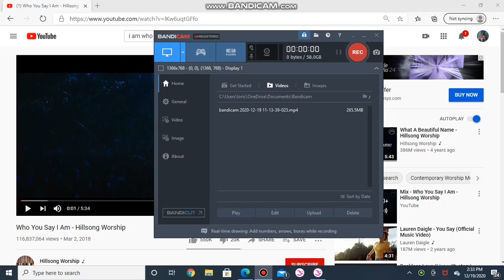I am who you say I am ~ Star Stable Music Video!!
Hope everyone enjoys! (Doreen)